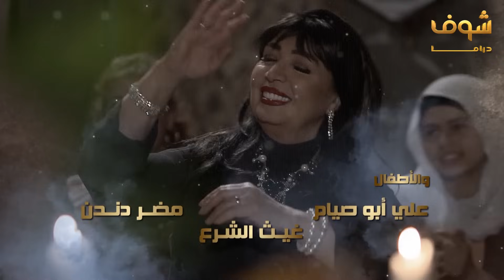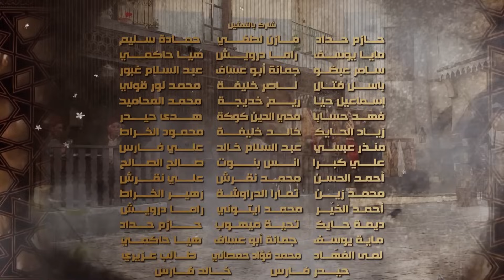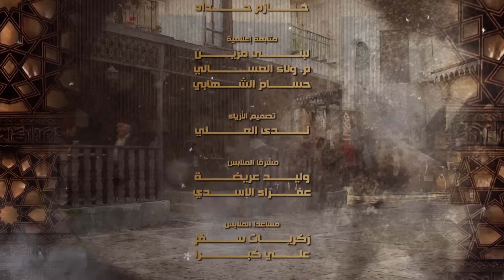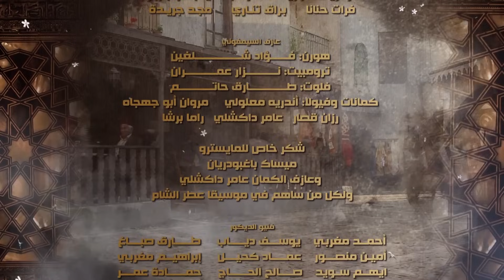مسلسل عطر شام 1 الحلقة 15 الخامسة عشر | HD - Otr Sham 1 Ep15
عطر شام 1 الحلقة 15 عطر شام 1 الحلقة الخامسة عشر عطر شام 1 15 يجسد العمل فترة العشرينيات في دمشق، حيث يتناول الحياة الاجتماعية في تلك المرحلة. وما حدث في دمشق أثناء فترة الاحتلال الفرنسي من خلال قصص وحكايات مشوقة تجمع بين الخيانة والشهامة والحب والصراع بين الخير والشر.  بطولة | Cast رشيد عساف | Rashid Assaf صباح الجزائري |Sabah Al-Jazayeri وائل رمضان |Wael Ramdhan إخراج | Director محمد زهير رجب | Mohamed Zuhair Ragab إشترك في القناة لتصلك جميع الأعمال حال عرضها Like مسلسل عطر شام 1 الحلقة 15 مسلسل عطر شام 1 الحلقة الخامسة عشر مسلسل عطر شام 1 15